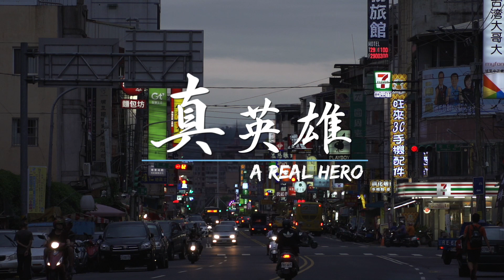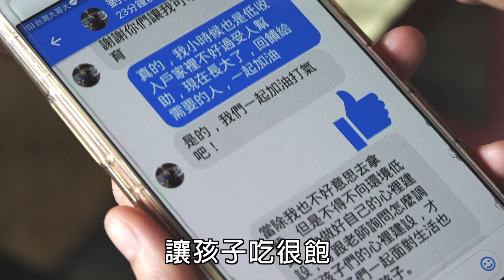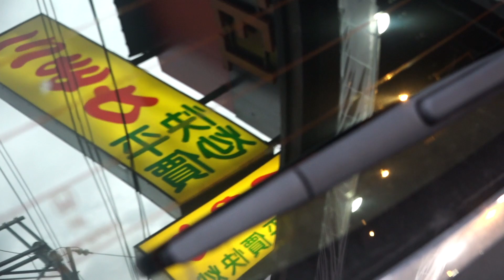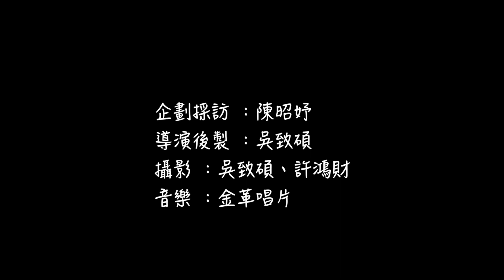【真英雄】「我懂沒人幫忙的痛」單親媽為窮人守住這碗麵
這個世界有太多假英雄，用政治、權力、話術，希望成為改變世界的英雄。然而真正的英雄，他們很低調、很堅持、很謙虛，長期從事『利他』的好事，默默付出…

七月初，應該炎熱的南投埔里，這天下起了大雨，雨聲中，單親媽媽廖千惠依然拉起熱炒店鐵門。今天，是這個月的10號，也是她固定發送愛心麵給弱勢的日子。因車禍傷痕而覆蓋的雙臂刺青，隨著她切菜的節奏擺動，她操著特有的埔里腔淡淡說著：「以前曾經很苦過啦，現在有點能力了，我也想試著幫助其他艱苦人。」